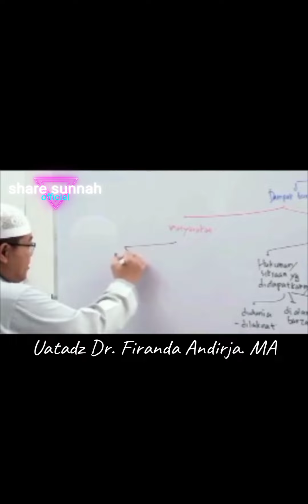dampak buruk riba bagi masyarakat dan negara